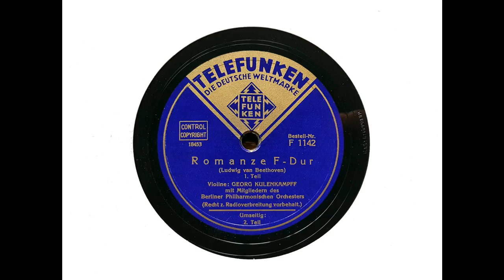Georg Kulenkampff (violin) & BPO/ Paul Kletzki - Romance in F major (Beethoven) (1932)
George Kulenkampff, with members of the Berlin Philharmonic Orchestra conducted by Paul Kletzki, plays Beethoven's 'Romance in F major,' recorded in Berlin on 7 June 1932.

From Wilipedia: Alwin Georg Kulenkampff (23 January 1898 – 4 October 1948) was a German virtuoso violinist...

Kulenkampff was the son of a well-to-do merchant family in Bremen. He took an interest in the violin from a very young age, and from 1904 (aged 6) began to receive instruction from the concertmaster of the Bremer Philharmoniker, and afterwards with its conductor Ernst Wendel. He then received lessons and encouragement from Leopold Auer (teacher of Mischa Elman, Efrem Zimbalist, Jascha Heifetz, Nathan Milstein and others) in Dresden, and made a concert debut in 1912 as solo violinist. On Auer's recommendation he was sent to study with Willy Heß at the Berlin Music Hochschule, and became in time director of the Hochschule Orchestra.

Kulenkampff's health was fragile from early life, and towards the end of the First World War he returned to his home town to become concertmaster of the Bremen Philharmonic. He made rapid progress, especially as a soloist, and in 1923 became professor-in-ordinary at the Berlin Musik Hochschule. He taught there until 1926, when his solo career became all-absorbing, but resumed teaching there in 1931 until his departure from Germany in 1944. At the same time he gave concerts throughout Germany and, increasingly, in various parts of Europe, and had a busy broadcasting career. In 1927, he performed the Bach Double Violin Concerto in D minor with Alma Moodie (a student of Carl Flesch) and the Berlin Philharmonic (BPO).

In 1935 he formed a celebrated trio with the pianist Edwin Fischer and the cellist Enrico Mainardi, with whom he remained active until 1948. Following his death, he was replaced as violinist by Wolfgang Schneiderhan. He also played in piano duos, especially with Georg Solti and Wilhelm Kempff: with Solti he recorded the Brahms sonatas, Mozart's 20th sonata and Beethoven's Kreutzer sonata for Decca, and there is also a Kreutzer with Kempff (DGG, 1935). His (Decca) recording of the Brahms Double Concerto with Mainardi, under the baton of Carl Schuricht, is notable as well.

In 1937 he gave the premiere of the rediscovered Violin Concerto in D minor of Robert Schumann, which had been studied and suppressed by Joseph Joachim, but which Kulenkampff now revived with the help of Georg Schünemann, the Nazi-appointed director of the Berlin State Library, where the autograph score was housed, and Paul Hindemith, whose compositions were already banned by the Nazi authorities. The addition of this work to the repertoire was important, and soon afterwards Kulenkampff made the world premiere recording. Before the war he recorded the Beethoven (BPO under Hans Schmidt-Isserstedt) and Mendelssohn concerti: he continued to perform the Mendelssohn work in Nazi Germany despite the antisemitic ban on his music, and for other concertos used the highly regarded cadenzas by the Jewish Fritz Kreisler.

Kulenkampff gave various other world premieres, notable of works by Ottorino Respighi (Violin Sonata No. 2) and by Jean Sibelius. He was very much in demand and very busy during the Nazi period, as an 'Aryan' musician—although he did not subscribe to Nazi racist-nationalist theories and, by virtue of his importance and his 'Aryan' status, was able to maintain proscribed parts of the repertoire.

In 1940 he moved to Potsdam, and in 1944, with increasingly unacceptable and intolerant demands from the prevailing powers, he left Germany for Switzerland. From 1943 there is a live recording from Berlin of a performance of the Sibelius concerto conducted by Wilhelm Furtwängler with the BPO. From Switzerland he continued to develop his international solo career, and he became successor to Carl Flesch as violin professor at the Lucerne Conservatory. He was first violin of the Kulenkampff Quartet from 1944, and among his students was the Italian-American Ruggiero Ricci from San Francisco.

Kulenkampff died in Schaffhausen, Switzerland, of encephalitis (spinal paralysis) at age 50, suffering a rapid onset soon after his last concert. His memoirs appeared posthumously in 1952, entitled Geigerische Betrachtungen (A Violinist's Observations).

I transferred this side from Telefunken F 1142.